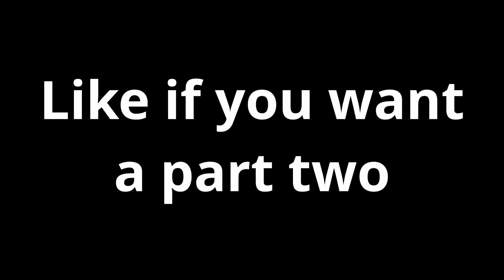We played the WEIRDEST football game on Steam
If you want a part two like the video, I have a ton of footage from this, also thanks for watching and sub if you wanna waste more of your time watching me and a bunch of adults play these janky steam games